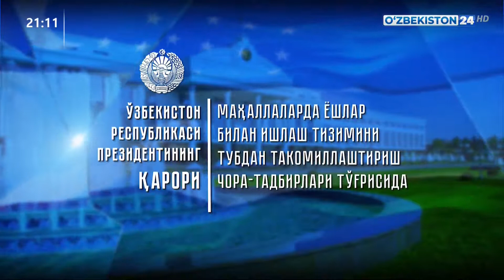Маҳалла ва оилани қўллаб-қувватлаш вазирлигида видео-конференция